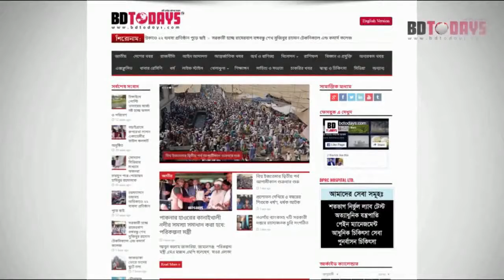যুব মহিলা লীগের ১৮ তম প্রতিষ্ঠা বার্ষিকী পালিত || ঝিনাইদহ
ঝিনাইদহে সীমিত পরিসরে যুব মহিলা লীগের ১৮ তম প্রতিষ্ঠা বার্ষিকী পালিত হয়েছে। দলটির জেলা শাখার আয়োজনে সোমবার সকালে শহরের পায়রা চত্বর থেকে একটি র‌্যালী বের করা হয়।

র‌্যালিটি শহরের বিভিন্ন সড়ক ঘুরে প্রেরণা একাত্তর চত্বরে গিয়ে শেষ হয়। সেখানে বঙ্গবঙ্গবন্ধু প্রতিকৃতিতে পুষ্পমাল্য অর্পণ করা হয়। পরে সংক্ষিপ্ত আলোচনা সভায় বাংলাদেশ যুব মহিলা লীগ ঝিনাইদহ জেলা শাখার সাধারণ সম্পাদক এ্যাড. সালমা ইয়াসমিনসহ অন্যান্যরা বক্তব্য রাখেন।